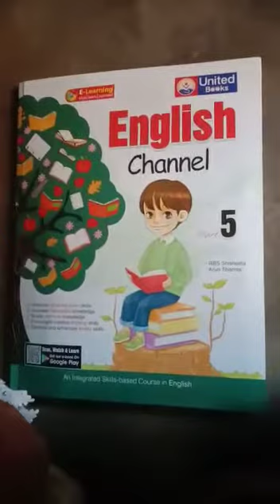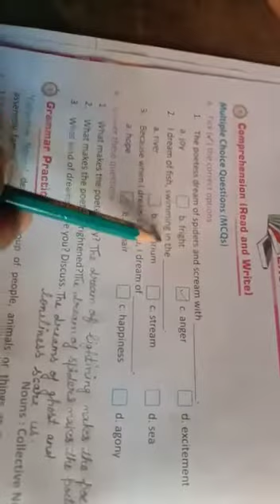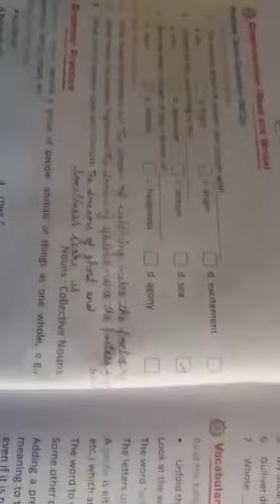Class 5 english first chapter one part one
By Miss farhana mam MHSS kiratpur